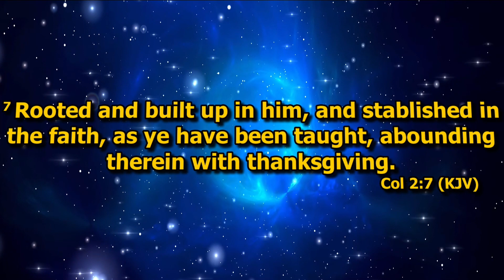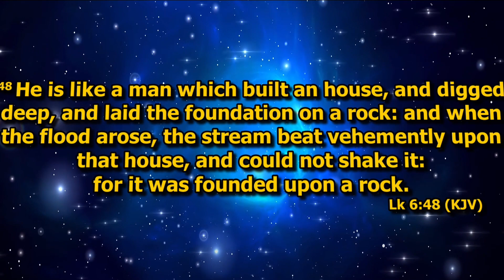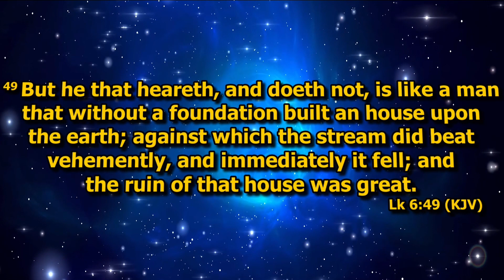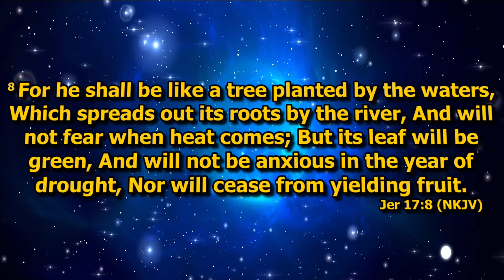BE ROOTED IN CHRIST || PASTOR ROLAND ALABI || MARCH 3RD 2024